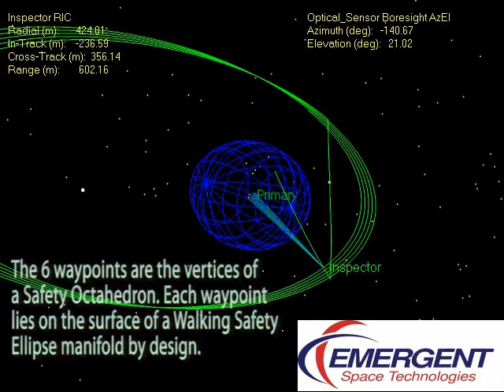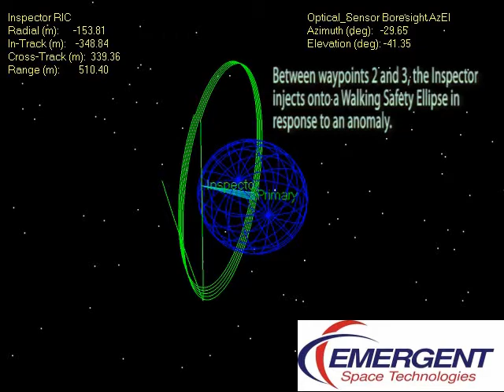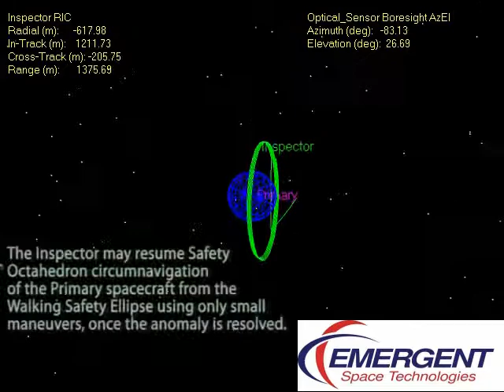Safe Prox Ops Safety Ellipse Injection